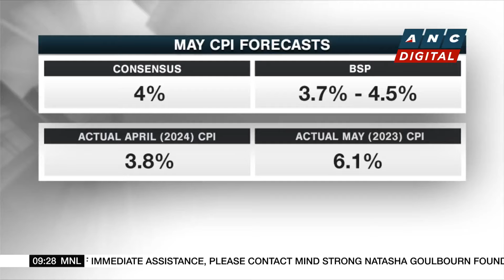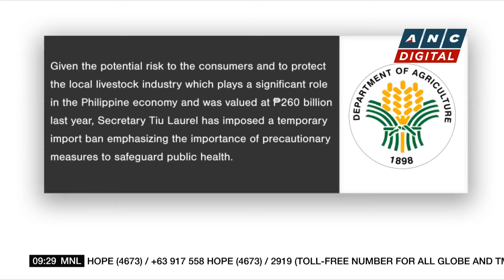Economists expect May inflation picked up on higher power rates, base effects | ANC